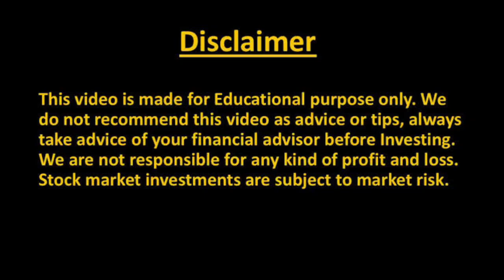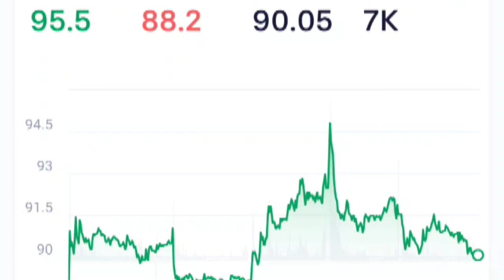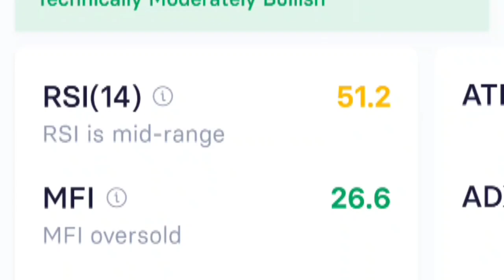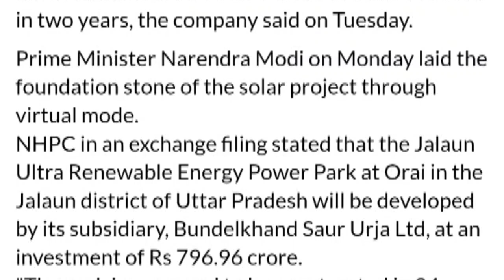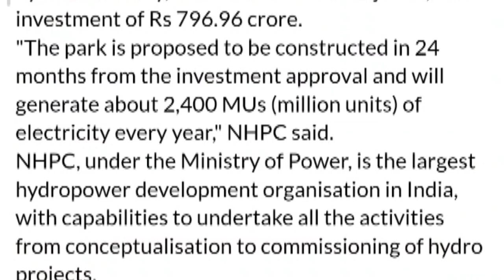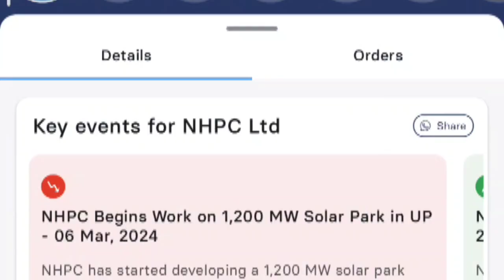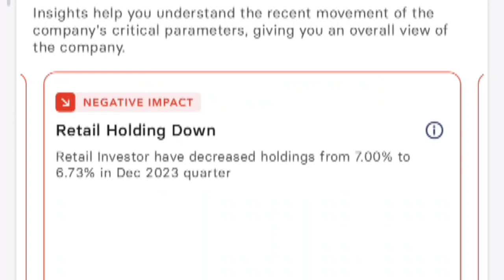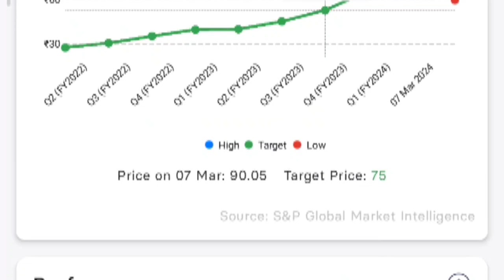nhpc share,nhpc share news latest,nhpc share price today,nhpc share price target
nhpc share,
nhpc share for long term,
nhpc share news latest,